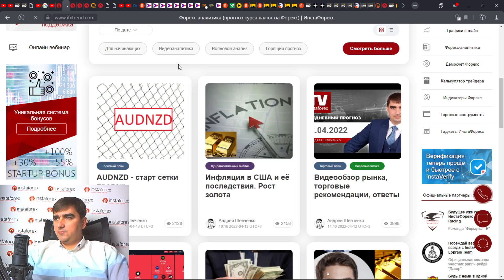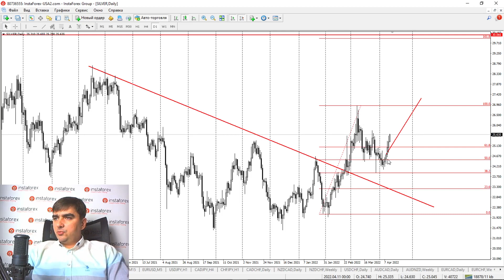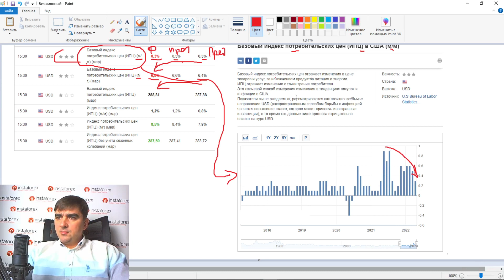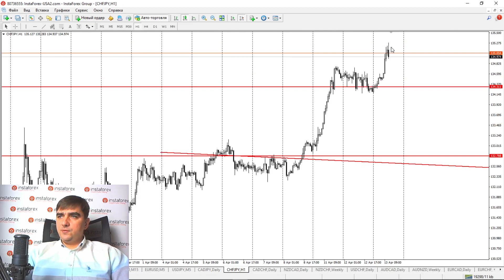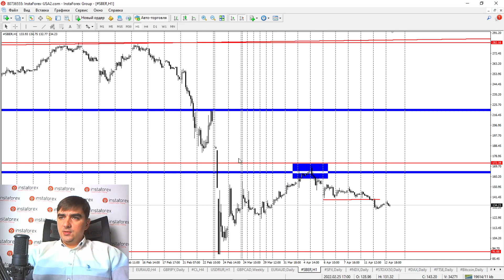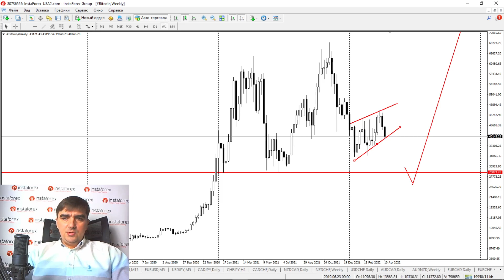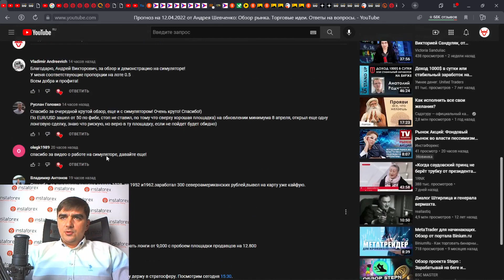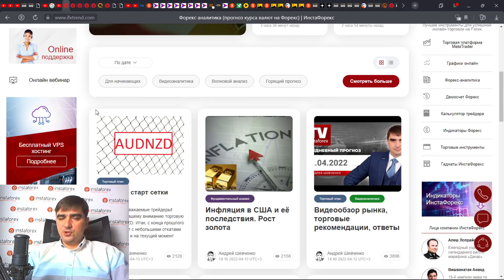Прогноз на 13.04.2022 от Андрея Шевченко: Обзор рынка. Торговые идеи. Ответы на вопросы.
Открыть бессвоповый счёт - доступно только для новых клиентов

00:00 Вводное слово
00:16 Статьи: «Инфляция в США и её последствия. Рост золота», «AUDNZD - старт сетки», «Фондовые рынки достойно встретили инфляцию в США»
00:48 Золото
03:55 Серебро
04:28 Платина, палладий
06:37 GBP/USD
07:49 EUR/USD
08:08 USD/JPY
08:52 CAD/JPY и CHF/JPY
09:27 NZD/CAD
09:42 NZD/CHF
09:51 USD/CHF
10:03 AUD/CAD
10:13 AUD/NZD
10:51 EUR/CAD
10:57 EUR/CHF
11:16 Нефть
11:25 USD/RUB
11:50 Сбер
12:56 S&P500, NASDAQ
13:37 STOXX, DAX и FTSE
13:52 Криптовалюты. Bitcoin
14:31 Ответы на вопросы